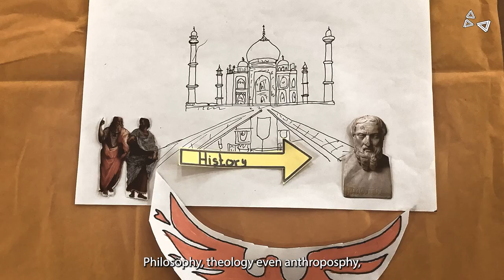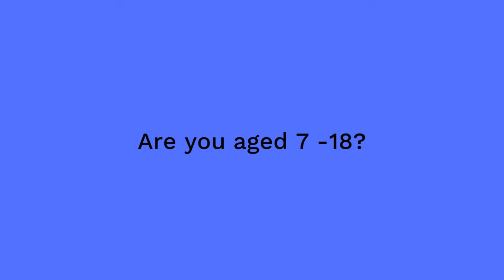Birmingham 2022 Commonwealth Festival - Aayaan, Harborne Academy